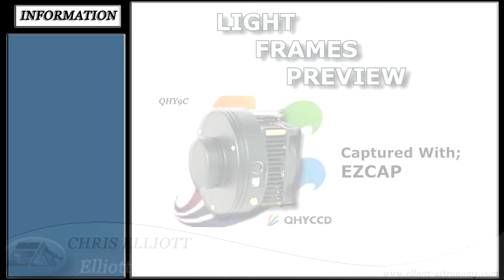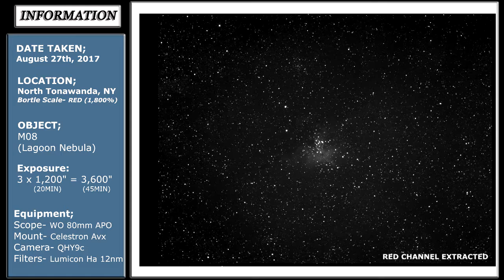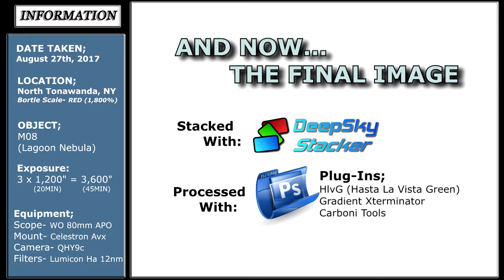Episode 53.2 (8/27/17) Short